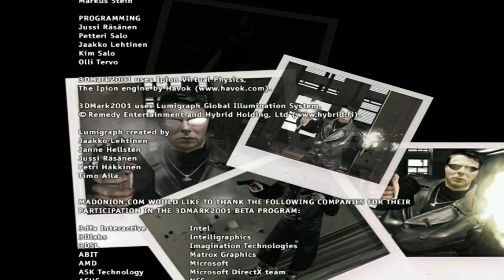3DMark 2001 Benchmark Demo (HD 1080p)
Jump out of your socks with amazing audio and graphic from 2001